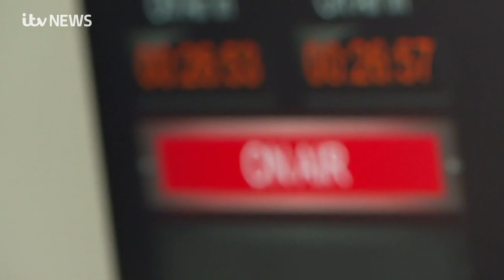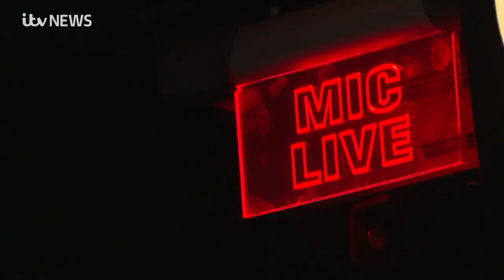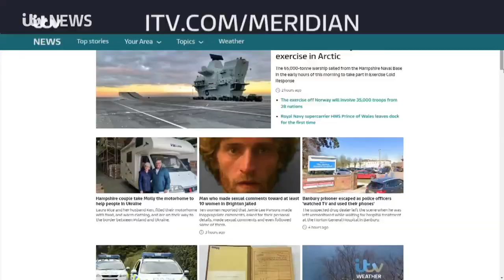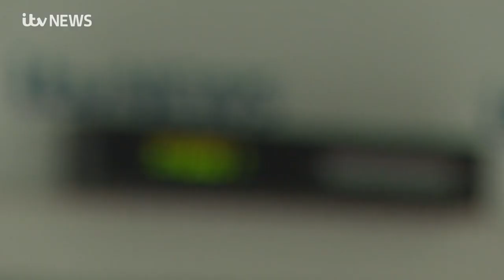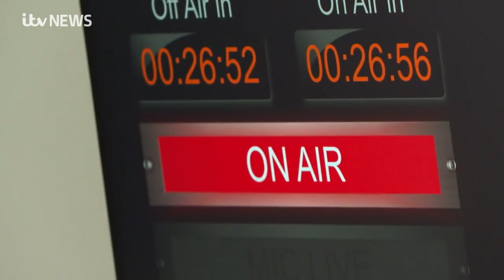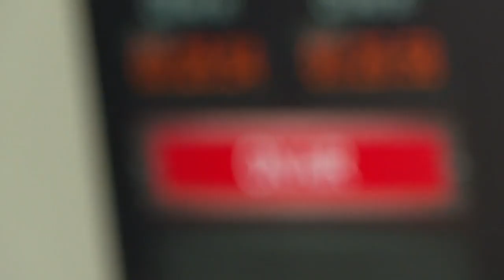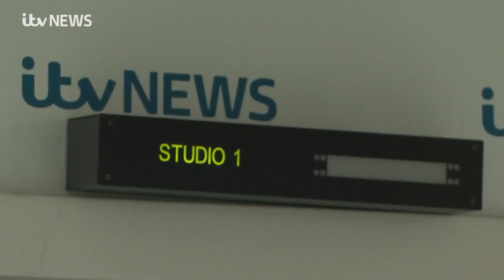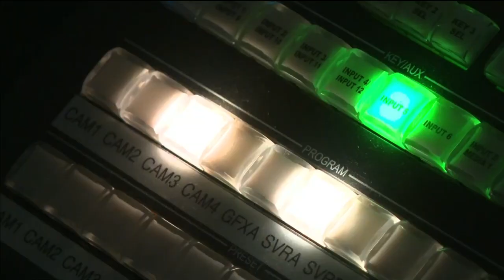ITV Evening News Expands On Air Time: Mary Nightingale Speaks to Regional Presenters (7/3/22)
As the Evening News Expands, Regional Presenters Speak to Mary Nightingale.